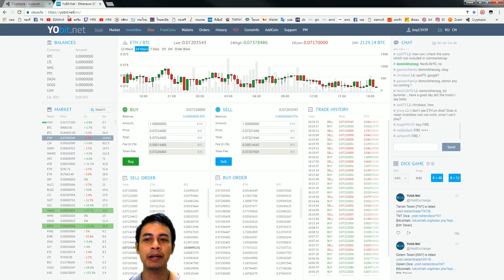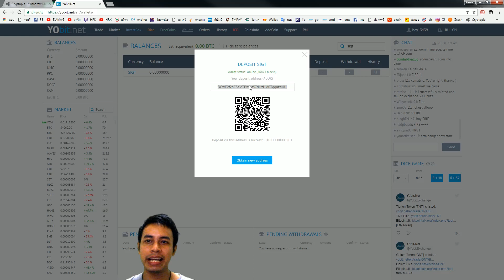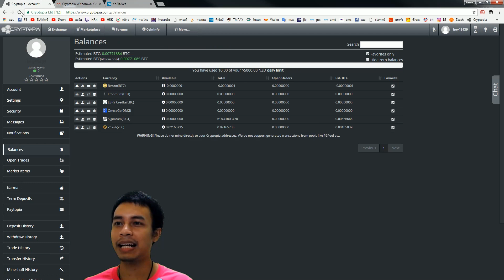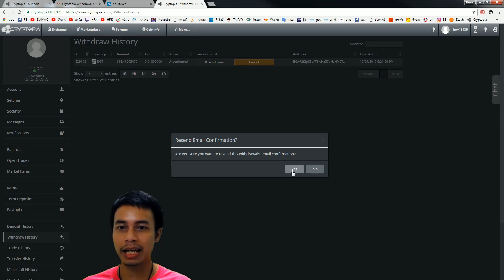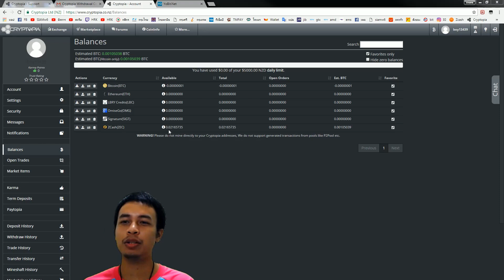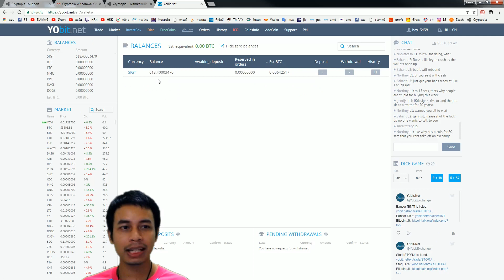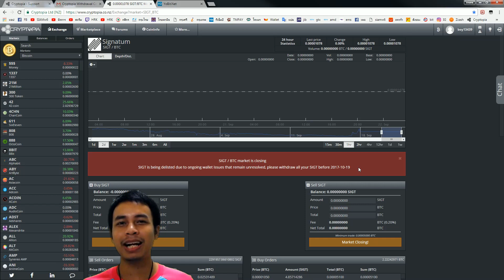ขุด Bitcoin EP.11 ด่วน ถอนเหรียญ SIGT ออกจากเว็บ cryptopia ก่อนที่เงินจะหาย